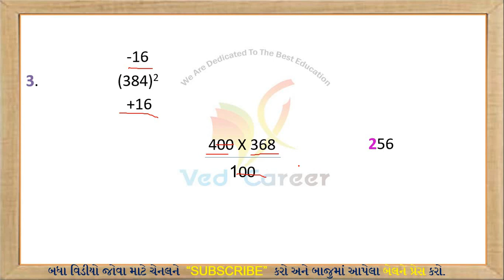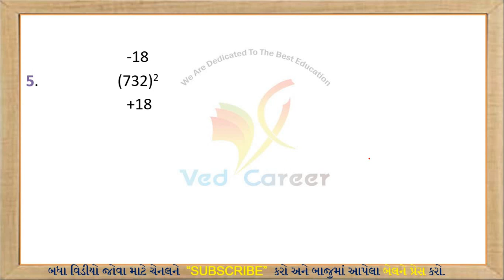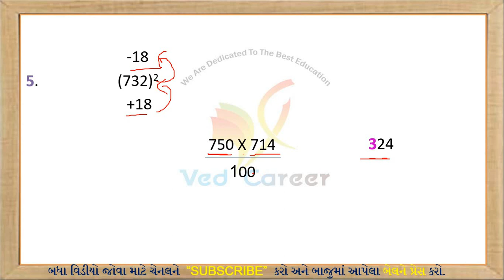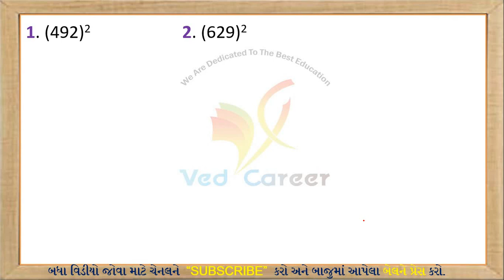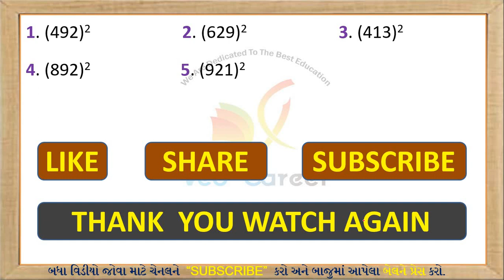વર્ગની શોર્ટકટ, Square Shortcut, Math Tips, વર્ગની ટુંકી રીત, VED CAREER, Shortcut, ભાગ- 2, Square,